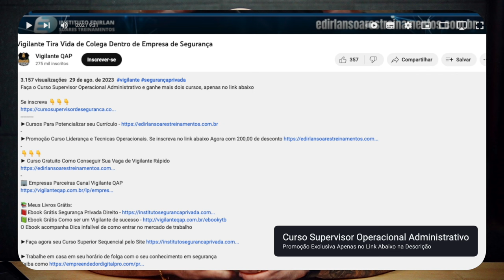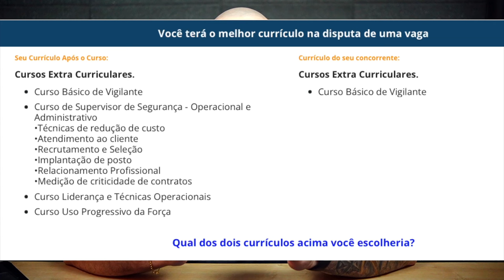Comissão Aprova Segurança Armada em Escolas Públicas e Privadas PARTE 3